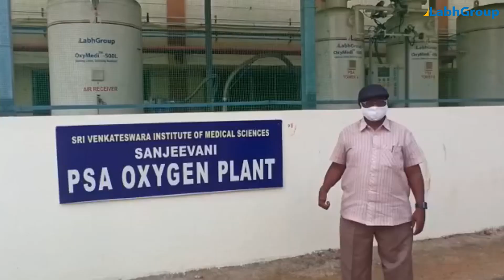Customer Testimonial - PSA Oxygen Generation Plant - SVIMS Tirupati, Andhra Pradesh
Best quality PSA Medical Oxygen generation plant from Labh Group - A Global leader with 30+ years of experience, presence in 100+ countries worldwide and serving 10,000+ delighted customers throughout the world.

Plant successfully installed and commissioned at

Listen to what  Mr. PG Prakash, Plant Incharge, SVIMS Tirupati, Andhra Pradesh has to say about his experience with Labh OxyMedi-500L - PSA Medical Oxygen Generation Plant

► Key points : PSA Medical Oxygen generation plant

• Production capacity up to 500 Litres per minute
• Oxygen purity up to 93% +- 3%
• With advanced safety interlocks for 24 x 7 protection
• Operator friendly advance control panel with HMI touch screen

► Salient features : PSA Medical Oxygen generation plant

► Why choose Labh Group for your PSA Medical Oxygen generation plant requirements

9 reasons why companies across the globe keep choosing Labh Group

You are invited to buy PSA Medical Oxygen generation plant from Labh Group